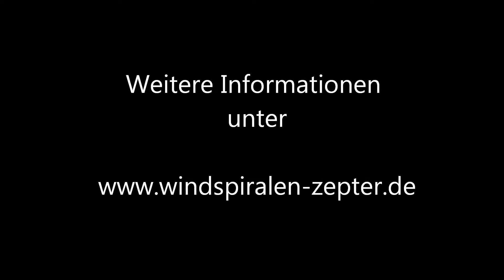Windspiralen - Clip 6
Windspiralen - Handgefertigt aus heimischen Hölzern
(Weiss-grüne-orangene Spiralen )